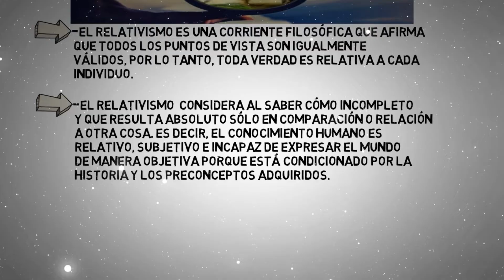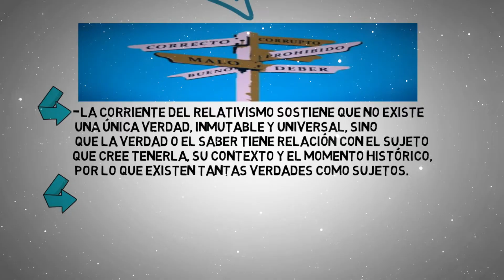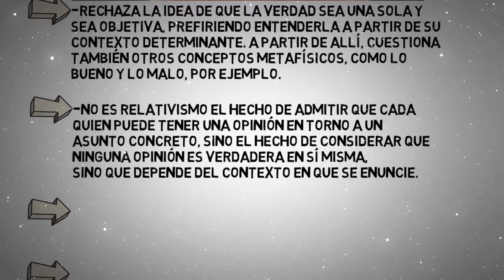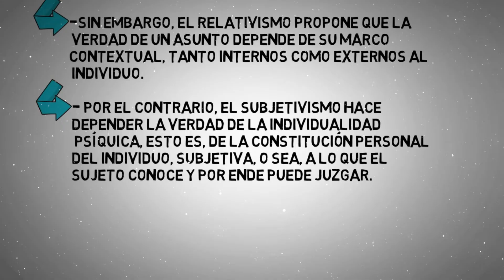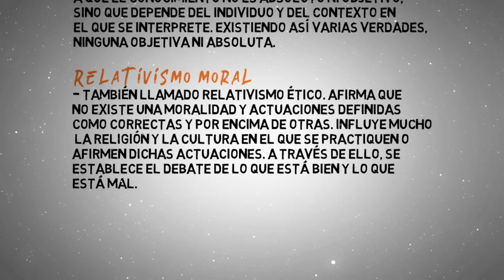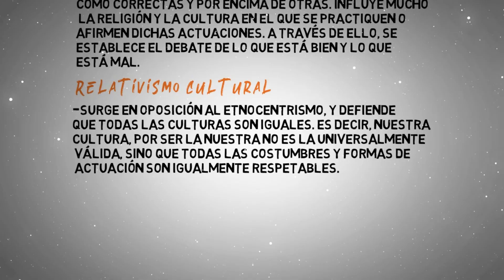¿QUE ES EL RELATIVISMO? en minutos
EL RELATIVISMO, resumen.
EL RELATIVISMO, explicación.
EL RELATIVISMO, fácil y rápido.
EL RELATIVISMO, filosofía.
EL RELATIVISMO, tipos.
EL RELATIVISMO, subjetivismo.
EL RELATIVISMO, criticas.
EL RELATIVISMO, clase.
EL RELATIVISMO, orígenes.
EL RELATIVISMO, concepto.
EL RELATIVISMO, definición.